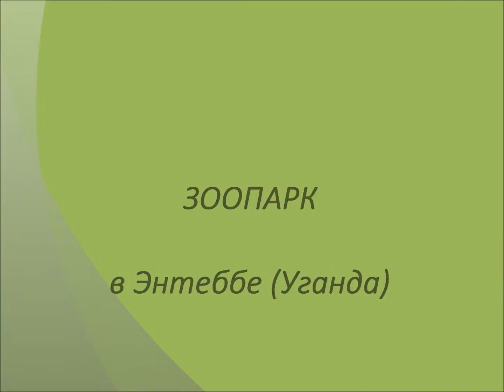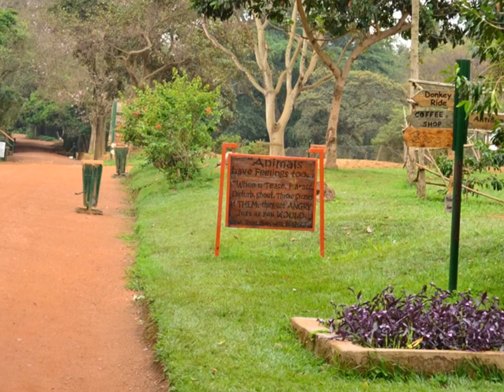Путешествуем - зоопарк в Энтеббе (Уганда)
Клуб путешественников